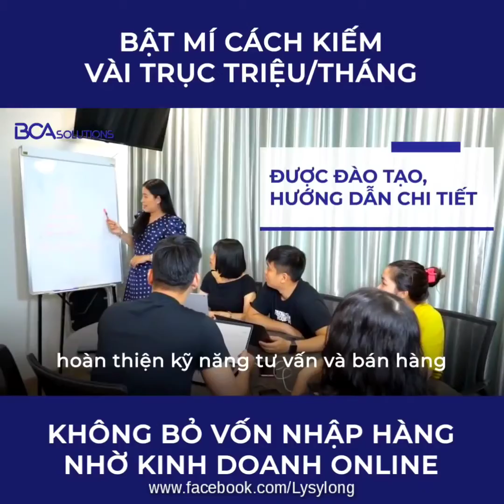Vũ Đã Sắm Nhà Sắm Xe Như Thế Nào ?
Chuyện Bạn Quốc Vũ đc cầm tay chỉ việc tại BCA SOLUTIONS, sau hơn 2 năm cuộc sống giàu sang có nhiều nhà và xe